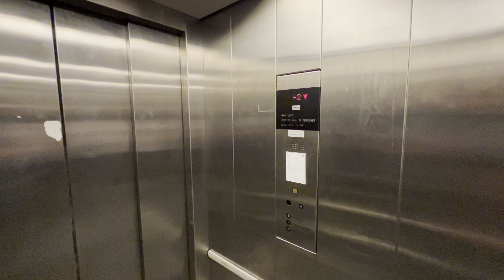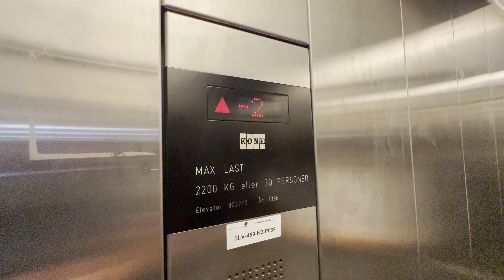EPIC MOTOR!!! 1998 KONE Hydraulic Elevator @ Copenhagen Airport Parking Garage, Copenhagen, Denmark.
Recorded: 16/7-24.
Camera: iPhone 13 Pro Max.
Microphone: Shure MV88+.
Filmed with: @Finntrans

Brand: KONE.
Built: 1998.
Type: Roped Hydraulic.
Capacity: 2200 KG or 30 Persons.
Floors: 3 (-2 -1 *0* )
Location: Copenhagen Airport, Lufthavnsboulevarden 6, 2770 Kastrup, Danmark.